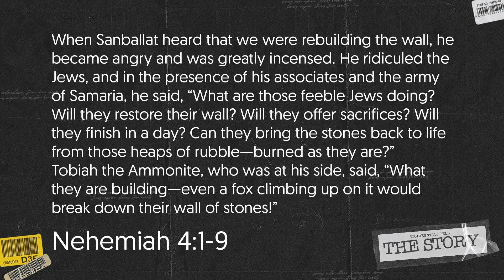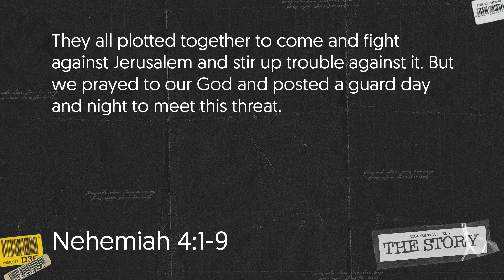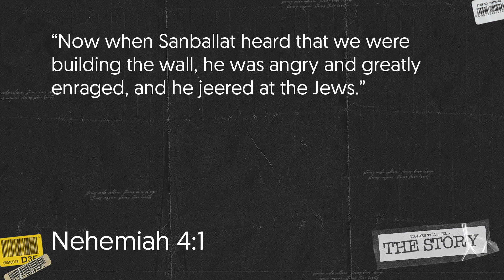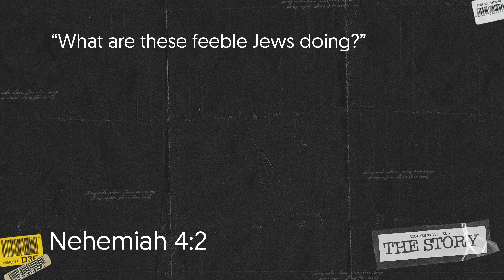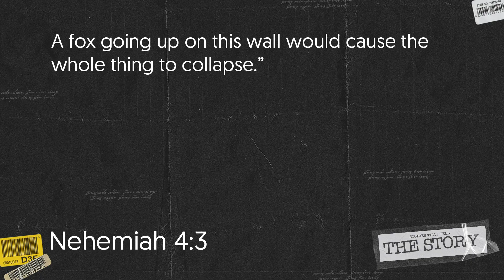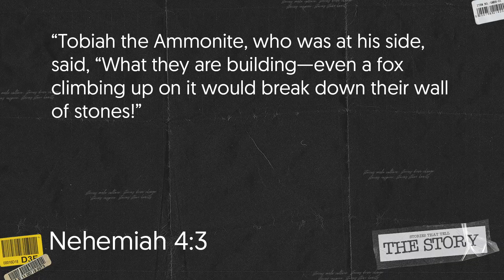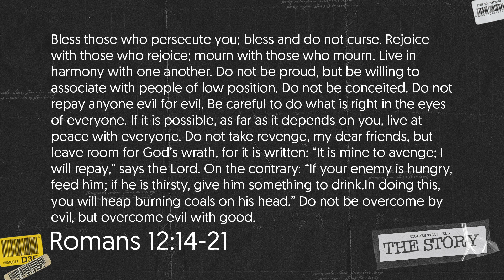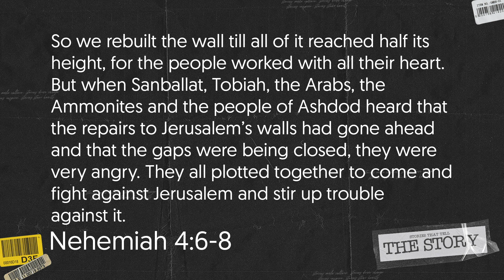Dealing with Opposition | Chad Goucher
Welcome to Refinery ONLINE. We'd like to get to know you and find out how we can help you today.

Lead Pastor, Chad Goucher continues in the story of Nehemiah. Stories that Tell THE STORY. When It's Time To Rebuild.